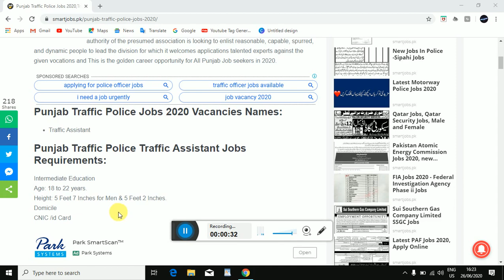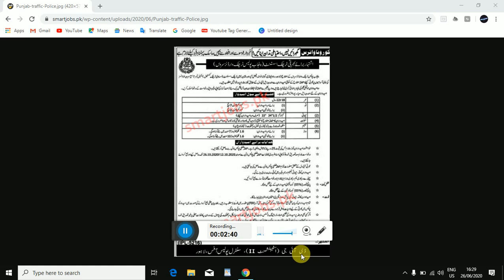New Punjab Traffic Police Jobs 2020, Application form, Punjab Traffic Police Traffic Assistant Jobs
CHANNEL: TEST MASTER OFFICIAL

HOST : EHTISHAM

FRIENDS NTS TEST IS NOT TOUGH BUT WE CAN UNDER STAND THAT NOTHING IS IMPOSSIBLE IN THIS WORLD WITH HARD WORK WITHOUT HARD WORK WE CAN NOT ACHIEVE OUR GOAL SO MY FRIENDS KEEP SPIRITS AND LEARN PROPER WATCH FULL VIDEOS WITH FULLY CONCENTRATION AND I BELIEVE THAT YOU CAN GOT SUCCESS BEST OF LUCK MY FRIENDS AND BROTHERS